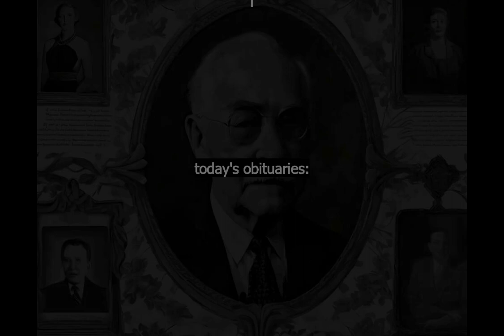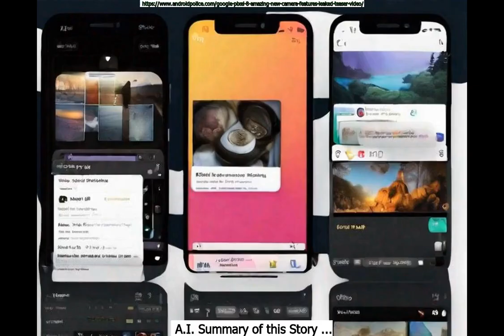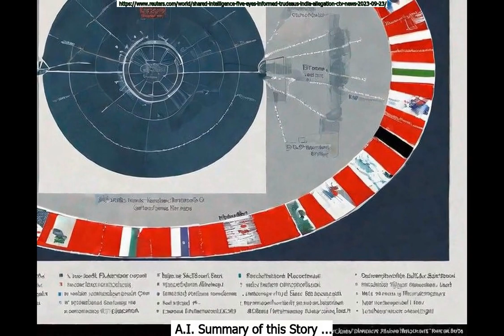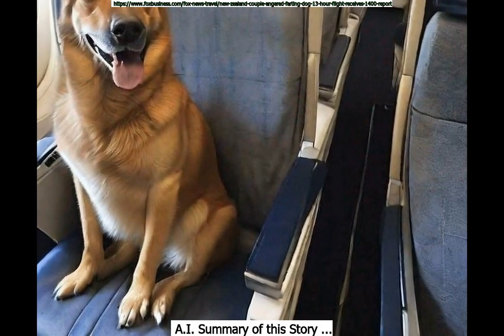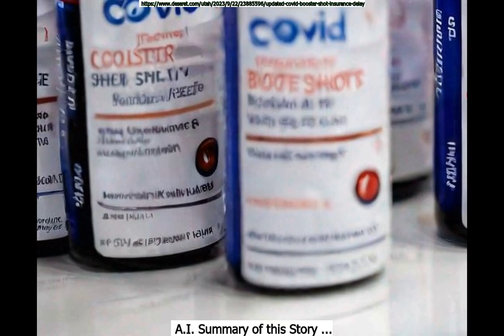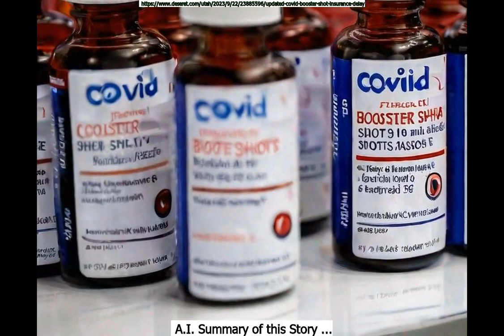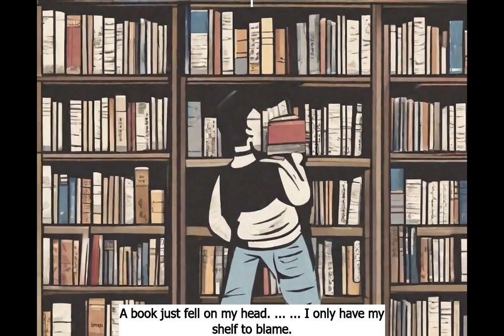Sept 24th AGNDD Intellireport: Afternoon Edition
Chapters:
Intro : 0:00
September 24th in History : 1:02
Today's Obituaries : 1:29
Famous people born on September 24th : 2:39
General News : 3:22
Business News : 4:44
Technology News : 6:14
Sports News : 9:41
Health News : 10:32
Entertainment News : 11:54
Today's Dad Jokes : 12:48